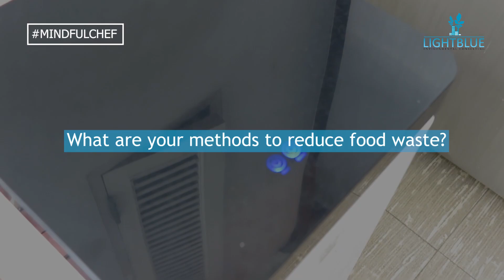Mindful Chef EP.5 | Chef Tam is a mindfulchef.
Chef Chudaree Debhakam (Chef Tam), the winner of Top Chef Thailand 2017, shares her views on sustainability, food waste, all-you-can-eat buffet, and awareness raising in Thailand.